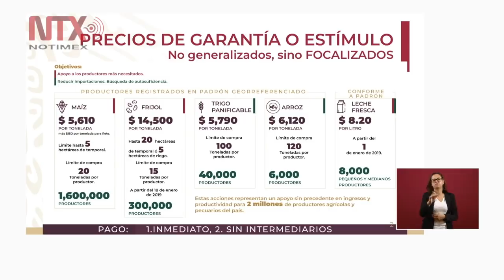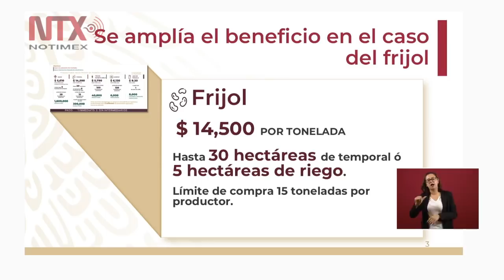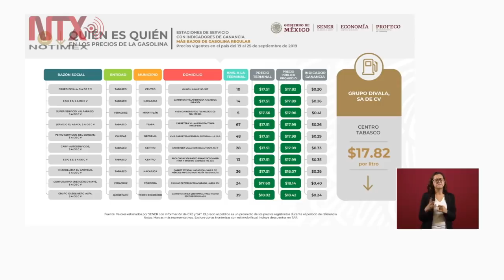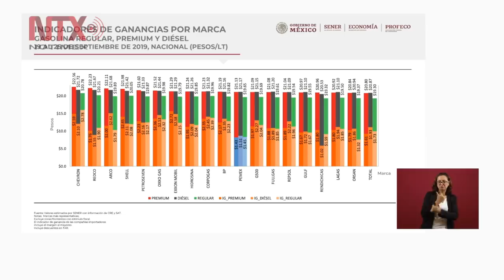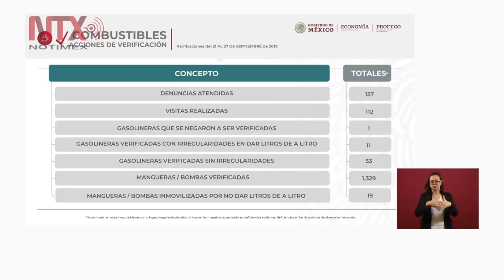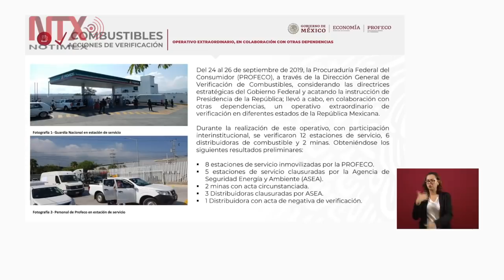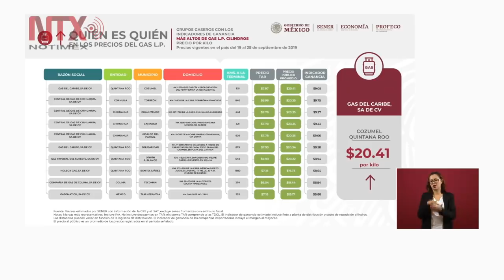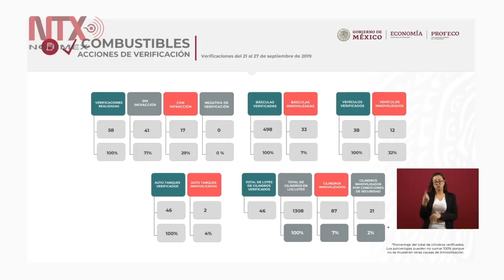Conferencia de Prensa de AMLO, 30 septiembre 2019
El presidente Andrés Manuel López Obrador reiteró su instrucción a la Unidad de Inteligencia Financiera de entregar a la Fiscalía General de la República todos los expedientes relacionados con la investigación contra la exfuncionaria federal Rosario Robles.